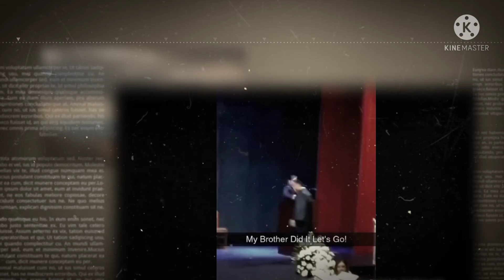Jesse Gomez 18th Birthday Video 🎉🥳🎂